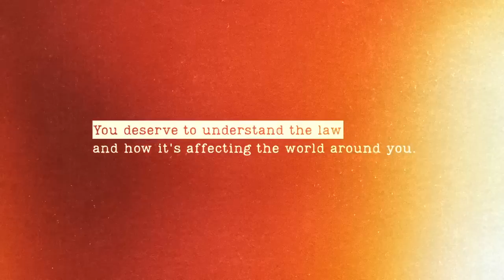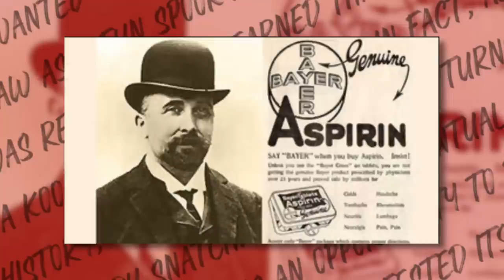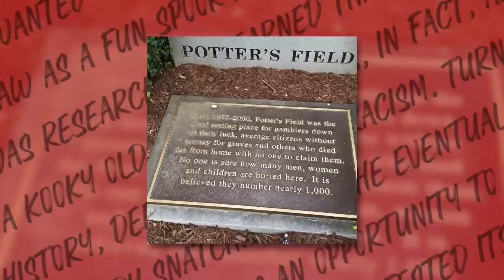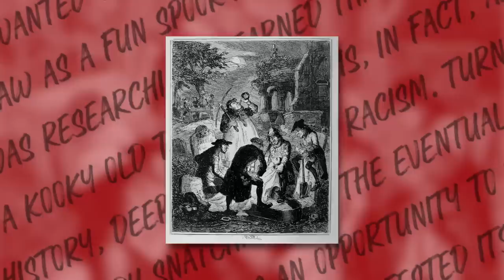The History of Body Snatching is Kinda Racist, Y'all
You can get a two-month trial for only ninety-nine cents Let's talk about the history of body snatching, the laws that weren't followed, and the eventual reform that changed medical dissection from a criminal punishment to a charitable act.

💌 Snail Mail:
40 S 7th Street

𝗣𝗥𝗢𝗗𝗨𝗖𝗧𝗦